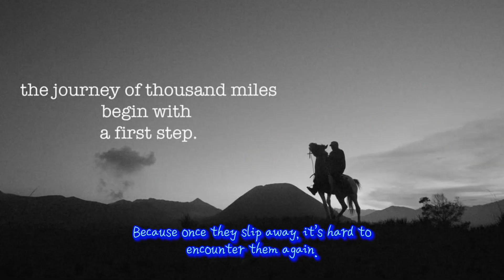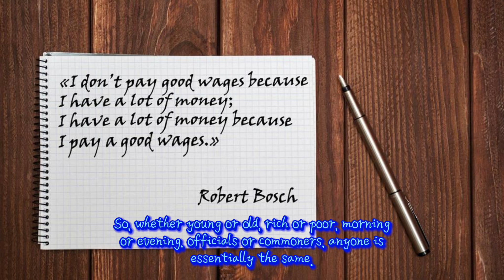The Timeless Truth: Embracing Life's Constants.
This story imparts the wisdom of appreciating life's fleeting moments and cherishing enduring values. It emphasizes the transience of various aspects of life, such as youth, beauty, and social status, while highlighting the importance of timeless virtues like family, friendship, love, and compassion. The extensive lesson encourages readers to live in the present, value what truly matters, and cultivate enduring qualities that withstand the test of time.